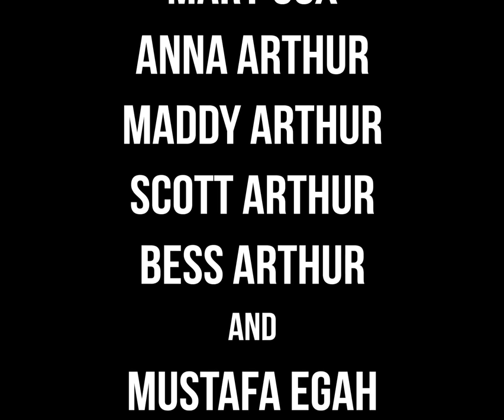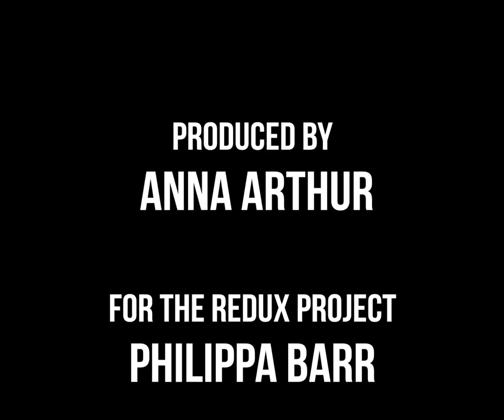American Assassin: Redux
Filmed in St George's Walk, Croydon on the 22nd of April 2018. Premiered at Matthew's Yard, Croydon,  on the 18th of May 2018. Part of Croydonites Festival 2018.

Starring

Jess Mabel Jones
Reza Majid
Michelle Marshall
Shujah Iqbal
Zachary Iqbal
Benjamin Peterson
Alison Kelly
James Macinnes
Anya Sayadian
Mary Cox
Anna Arthur
Maddy Arthur
Scott Arthur
Bess Arthur
and
Mustafa Egah

Produced by
Anna Arthur

For The Redux Project
Philippa Barr

With thanks to the cast, Croydonites Festival, and the people of Croydon

Coming this summer:

Threads: Redux
Get Carter: Redux
Atonement: Redux

Richard DeDomenici and Jess Mabel Jones will return in:
CROYTOPIA